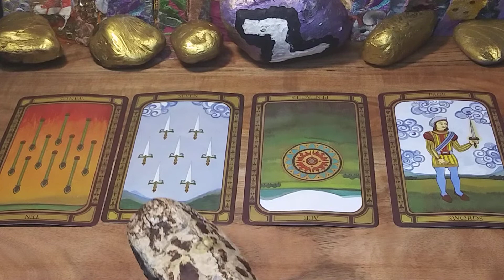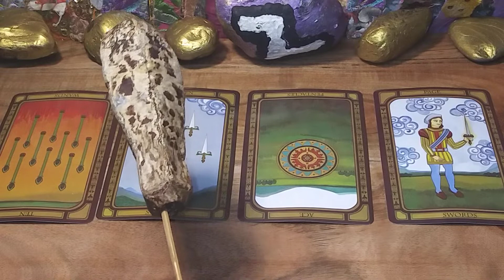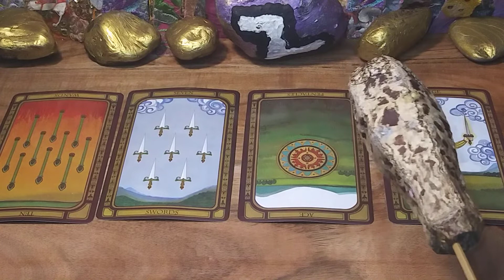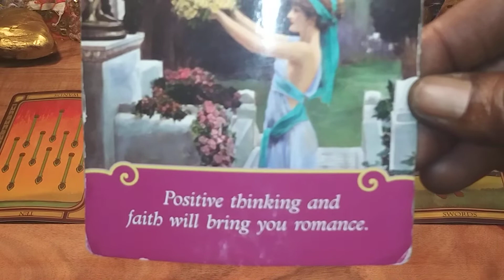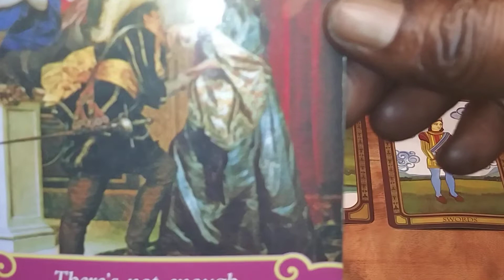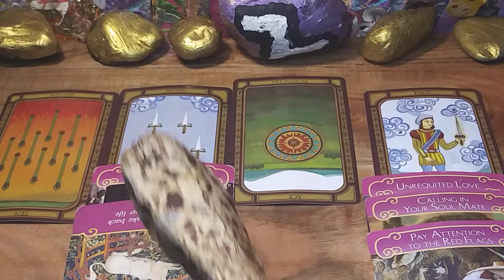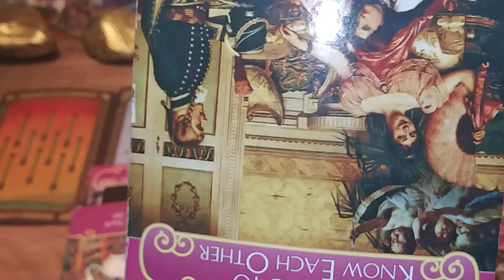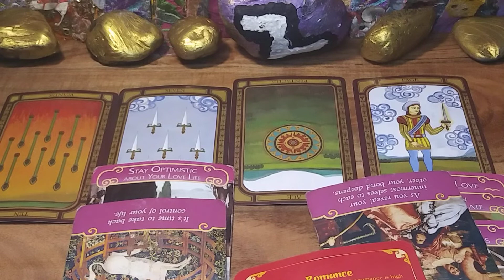♈ ARIES - BIG FINANCIAL OPPORTUNITY & FLIGHTY FLINGS. 🤔❤️🍿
Aries: ♈︎; Taurus: ♉︎; Gemini: ♊︎; Cancer: ♋︎; Leo: ♌︎; Virgo: ♍︎; Libra: ♎︎; Scorpio: ♏︎; Sagittarius: ♐︎; Capricorn: ♑︎; Aquarius: ♒︎; Pisces: ♓︎lovemyboyfriend yourfavoritecouples newmoon